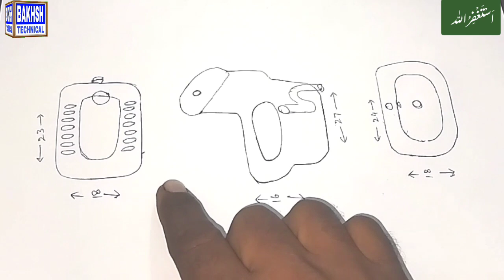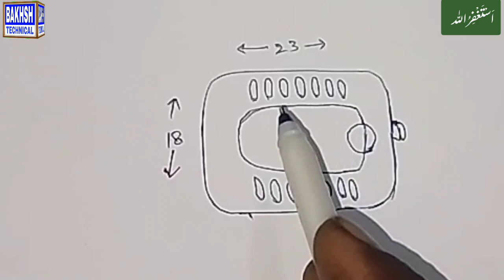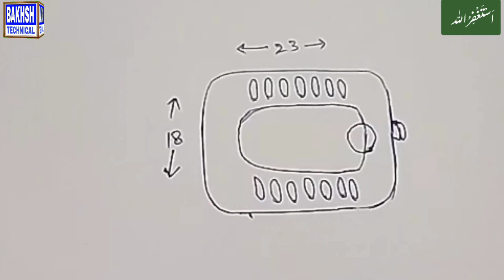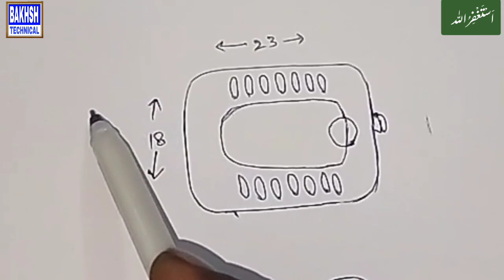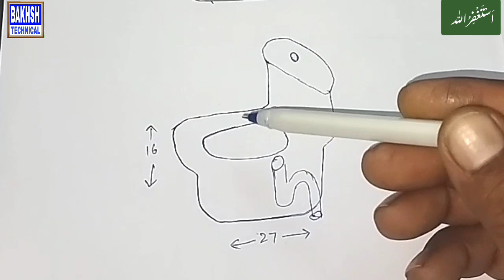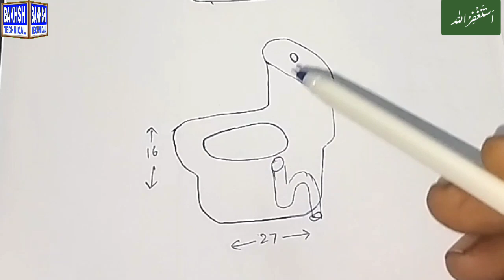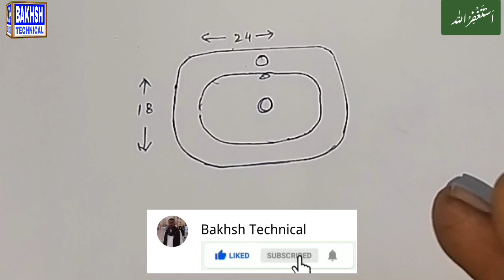How much size of accessories in the bathroom & how much space they take up? @bakhsh technical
How much is the size of the accessories in the bathroom and how much space do they take up?
bakhsh technical4629

باتھ روم میں اسیسریز کا سائز کتنا اور کتنی جگہ لیتی ہے??

ہمارے چینل پر ،الیکٹرک ،پلمبنگ،فائر الارم ،فائر فائٹنگ الیکٹرک ڈایاگرام ،پلمبنگ ڈایا گرام،بلڈنگ ڈایا گرام ،وائرنگ کنکشن کے ساتھ ساتھ کافی معلوماتی ویڈیوز اپلوڈ ہوتی ہیں ۔
مزید اچھی اچھی ویڈیوز دیکھنے کے لیے ہمارے چینل کو ویزٹ کریں اگر ویڈیوز اچھی لگیں تو چینل کو سبسکرائب کریں ویڈیوز کو لائک کریں اور دوستوں کے ساتھ شیئر کریں۔

                              شکریہ